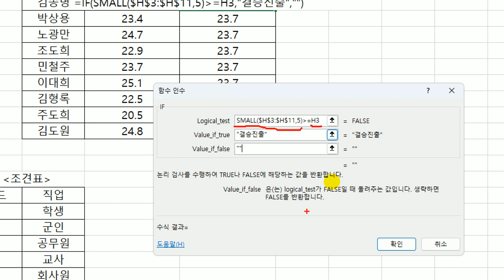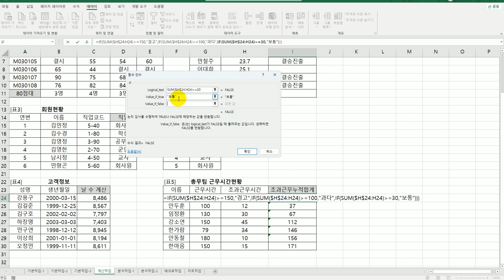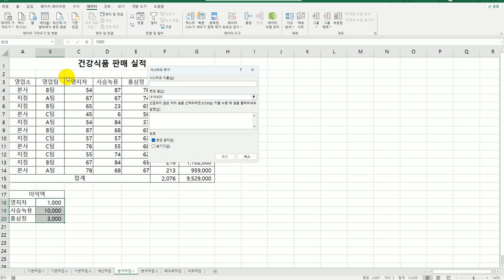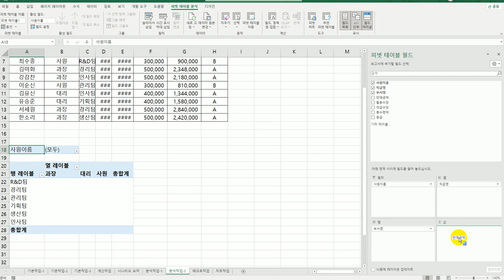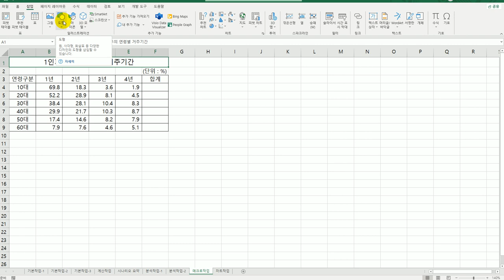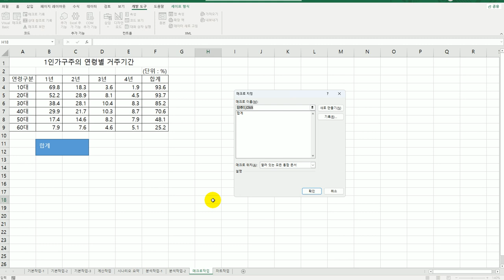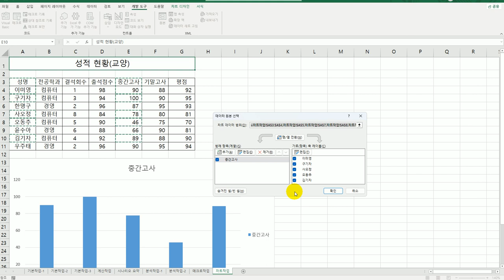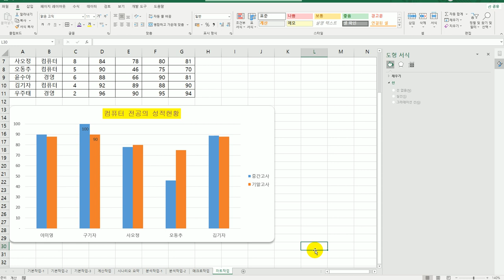[컴활2급실기] 실전 모의고사 9회